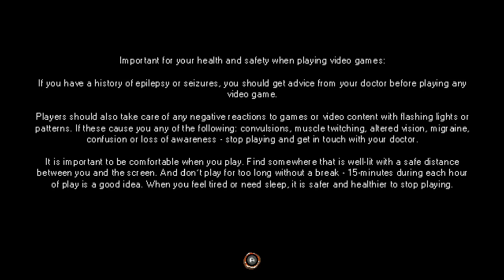Pepper Grinder - Démo - Nintendo Switch Gameplay (FR)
Petit extrait de la démo de Pepper Grinder, disponible sur l'eShop de la Nintendo Switch.